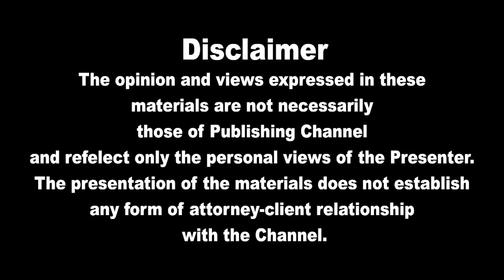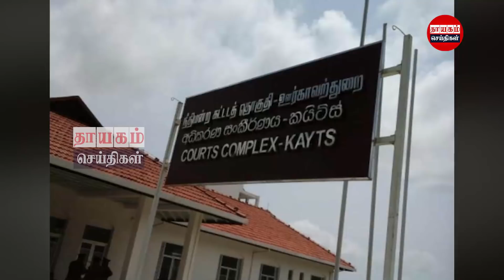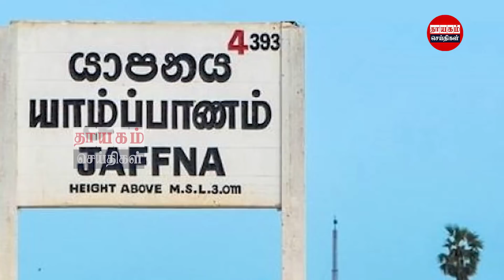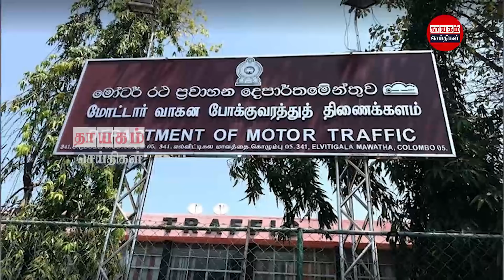இன்றைய தலைப்புச் செய்திகள் 24.11.2021 | Today Sri Lanka Tamil News | Thayagam Tamil News